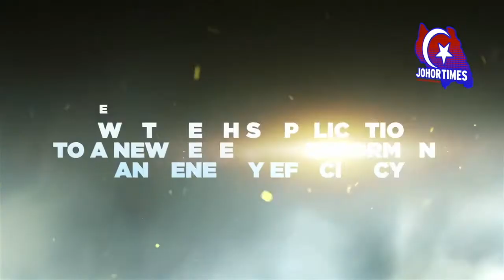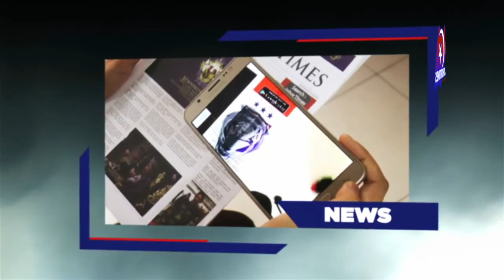SOULofJOHOR - LANGSUNG DARI SARAWAK